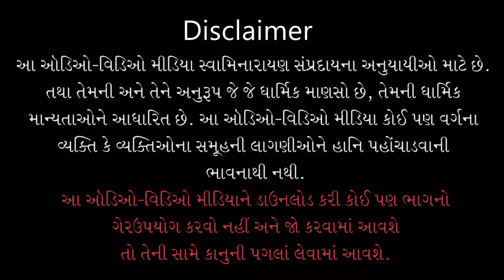Gyandhara | જ્ઞાનધારા | Santni Sevanu Vyasan Tale Vishay...| 19 Jul 2020 | Pu.Gyanjivandasji Swami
Title: Santni Sevanu Vyasan Tale Vishay Vasana
Guj. Title: સંતની સેવાનું વ્યસન ટાળે વિષય વાસના
Type: Katha
Category: Gyandhara
Orator: Pu. Gyanjivandasji Swami - Kundaldham
Event Date: 19 Jul 2020